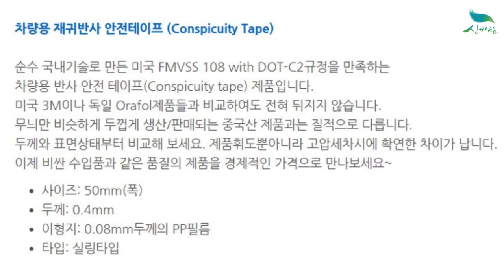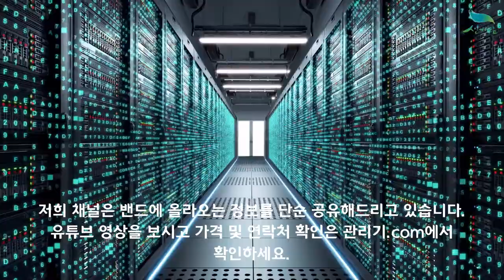[신바람 즐거운 쇼핑 1533-5931 / 010 2102 5930] 차량용 반사안전테이프 재귀반사띠 50mmX45.5m 판매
차량용 반사안전테이프 재귀반사띠 50mmX45.5m
구매문의 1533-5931 / 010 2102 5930